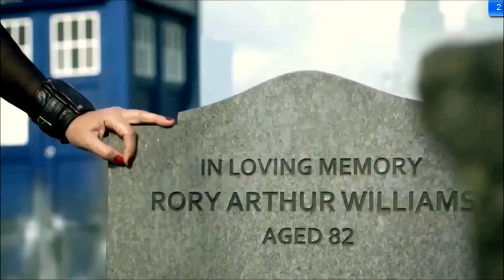DW - How to Save a Life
Elizabeth Bishop once wrote: "The art of losing is not too hard to master". The Doctor knows a lot about that! And so do we.

Song: How to Save a Life (Grey's Anatomy cast)